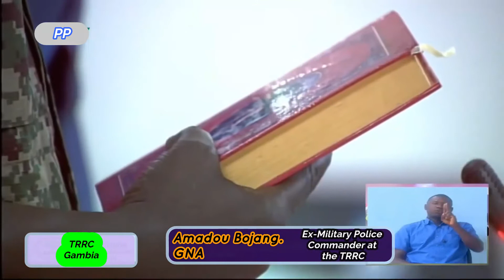Amadou Bojang, Ex-Commander Of Bulldozer Appears Before Gambia Truth Commission. TRRC part 1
Lt Col. Amadou Bojang was the former head of a combine crime fighting body called Bulldozer under Yaya Jammeh in Gambia. Bulldozer quickly became household name because of alleged torture of suspects. Amadou Bojang does not agree with the characterization of that nature insisting instead on the proactive nature of the organization to be the main deterrent to crime rather than violence or torture.